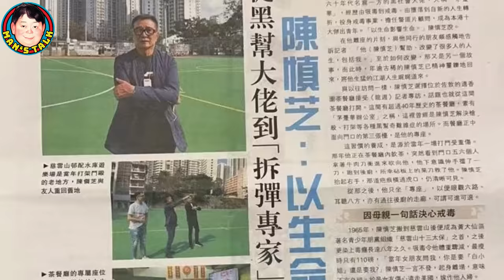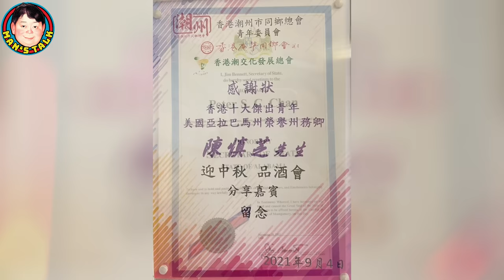沉淪毒海到成香港十大傑出青年｜改邪歸正笑中有淚 ｜今集嘉賓「慈雲山十三太保」陳慎芝現身說法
《第203集》「慈雲山十三太保華哥如何從沉淪毒海到成為香港十大傑青之一，改名陳慎芝！他的事蹟數度改編成影視劇，今集現身說法，細數16歲開始的吸毒生涯，到25歲皈依上帝！傑青面試回答問題，讓主審舉姆指贊好，今集分享華哥故事，精彩絕倫！」

1. 宜古宜今，亦正亦邪，中西合璧，能文能武，哀悼曾江！文雋追憶幽默可敬的同行前輩，真正的國際性格巨星！客串“小男人”喜感爆棚
2. 王晶出招鄒文懷痛失片場/吳宇森從失敗終成大導演/笑話男星拍三級戲吊吊揈通處走/A計劃,蜀山,片廠內如何鍊成：文雋細說嘉禾公司前世生
3. 文雋細說電台當年事，商台六啤半，港台青春交响曲DJ好比今日mirror咁紅! 原來俞琤曾做過電影女主角，究竟拍乜戲呢？
4. 港漫的前世今生，教父黃玉郎從上市主席到階下囚到東山再起，該信命運還是相士？上官家族並非都是兄弟，文雋與馬榮成相識於微時，自由人劉定堅何解走上歪路!
5. 文雋彈讚電影《梅艷芳》，談現實中張國榮與梅姐的友誼；揭陳百強 鍾保羅被迫拍《失業生》內情